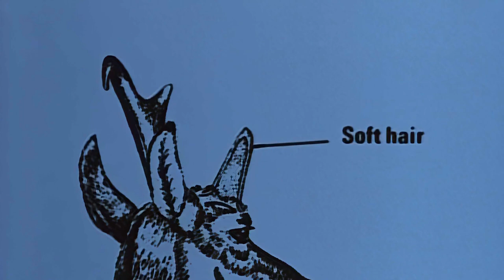Wild America | S3 E3 Born To Run | Full Episode HD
🟠 Title: Wild America ‘Born To Run’
🟠 Summary: The Pronghorn Antelope of these vast western prairies is, in fact, not an Antelope at all. Instead, it's the sole member of its own unique family and it's an original American it evolved right here on this continent. Most of the other mammals with hooves that now live in North America migrated here from Asia by way of a land bridge. By comparison, the Pronghorn originated here. Its ancestors lived here at least two million years ago. Other creatures of that era including its major large predators have long since vanished. The Pronghorn alone survived into the twentieth century. In this land of many predators and few hiding places it developed phenomenal speed. This fascinating creature, fastest in North America is with us today because it was "BORN TO RUN".

Directed by: Marty Stouffer
Writing Credits: Marty Stouffer
Cast: Marty Stouffer
Aired: Nov 3, 1983

🟠 Rating: TV-MA